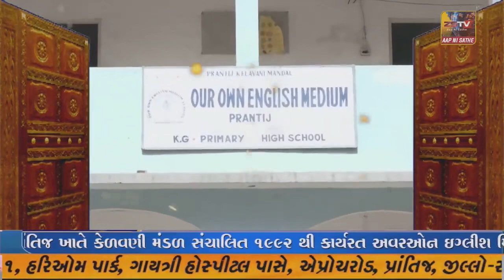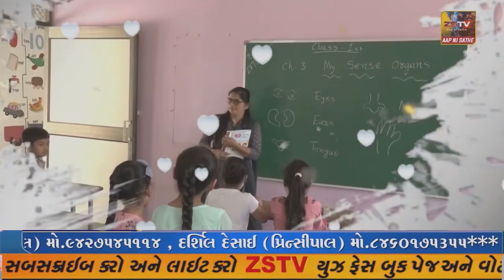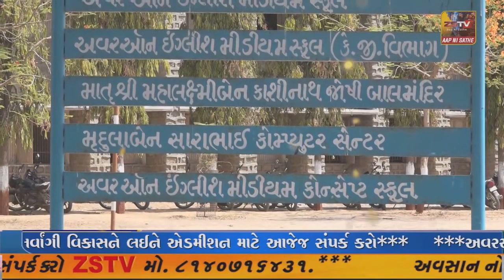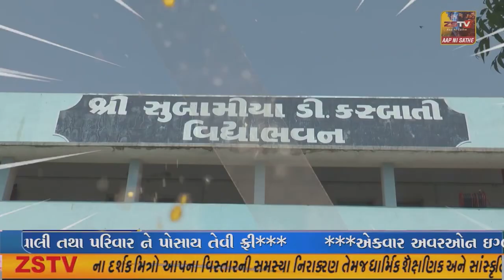દિવ ખાતે કેન્દ્રીય ગૃહમંત્રી અમિત શાહે પ્રજાને સંબોધીઆઇ.એન.એસ. યુદ્ધપોત જહાજ P-49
# દિવ ખાતે કેન્દ્રીય ગૃહમંત્રી અમિત શાહે પ્રજાને સંબોધી

આઇ.એન.એસ. યુદ્ધપોત જહાજ P-49 નું લોકાર્પણ કર્યું